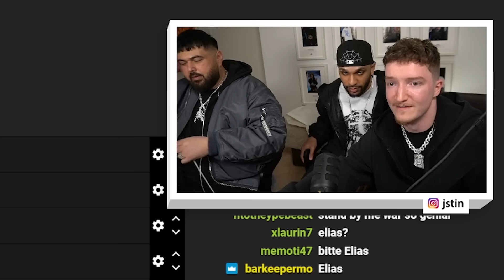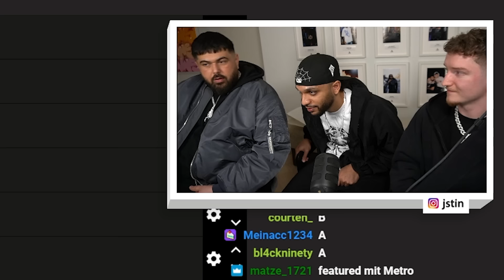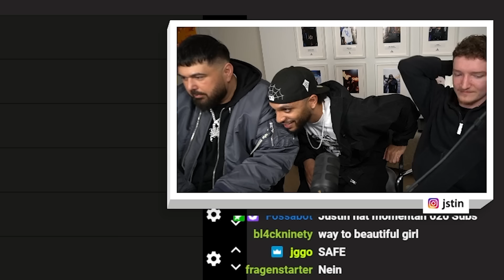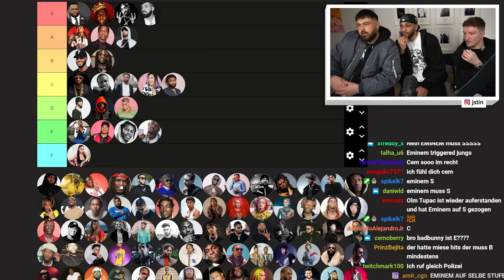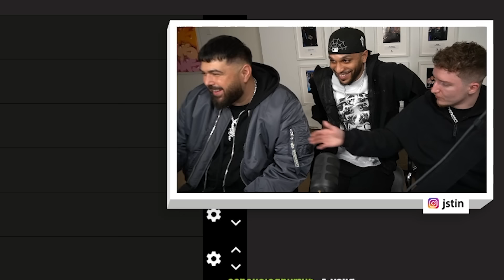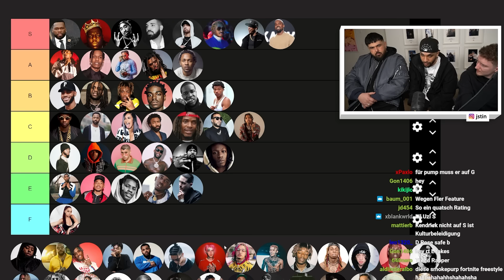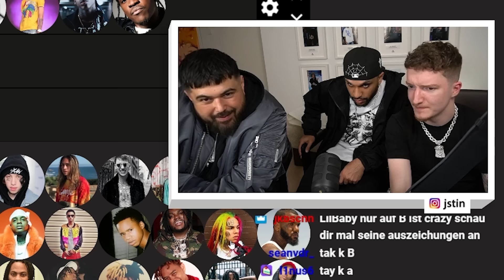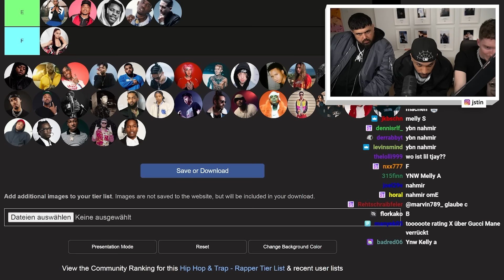Justin, Summer Cem & Billa Joe bewerten Rapper!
· Beats im Video:  @mzeto